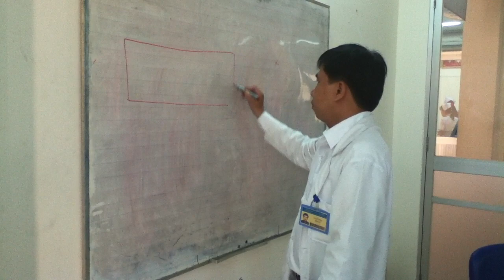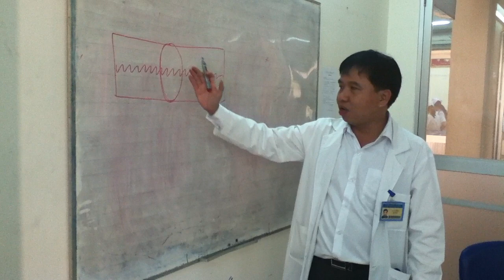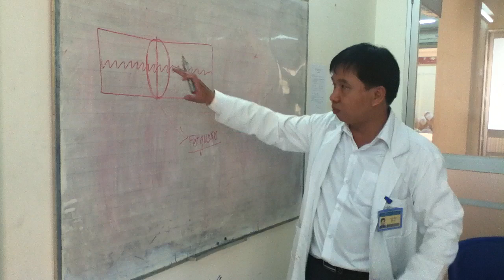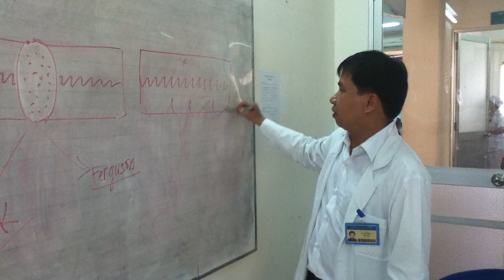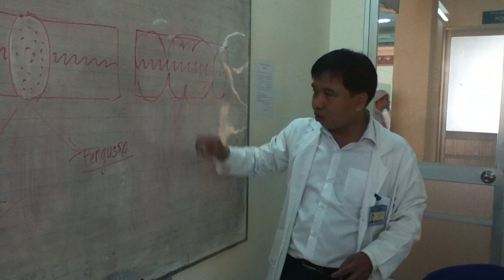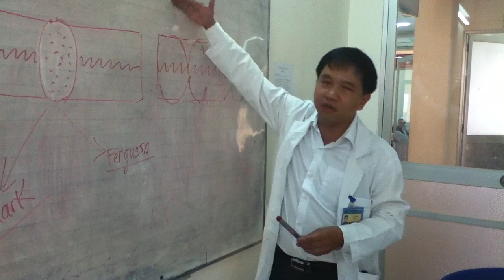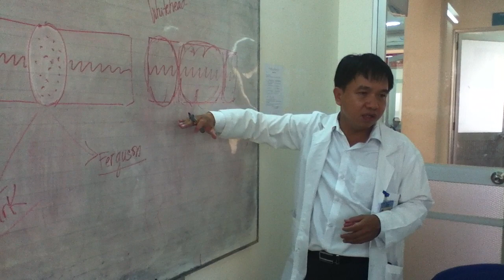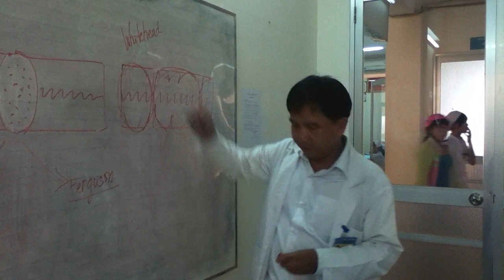Đại cương phẫu thuật cắt trĩ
Trong y văn và các sách giáo khoa đề cập đến nhiều phương pháp cắt trĩ với nhiều tên gọi khác nhau. Làm thế nào để hệ thống hóa các phương pháp đó giúp cho sinh viên dễ tiếp thu. Video này sẽ trả lời câu hỏi trên. Các video của kênh chủ yếu dành cho sinh viên y khoa, bệnh nhân và những người có mong muốn tìm hiểu kiến thức y khoa. Kênh có thể không thích hợp với một số người, xin vui lòng cân nhắc trước khi xem.